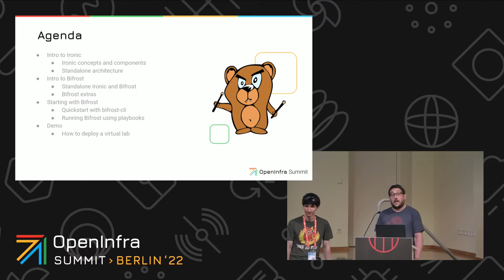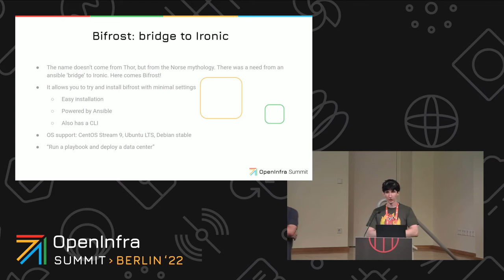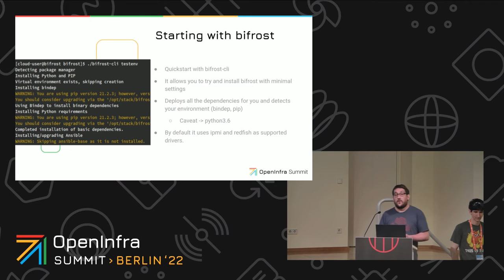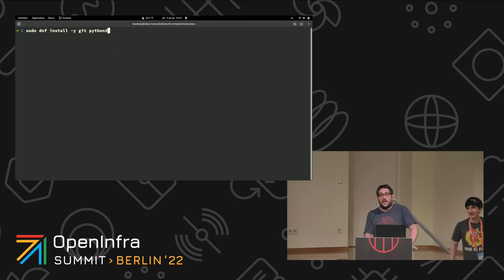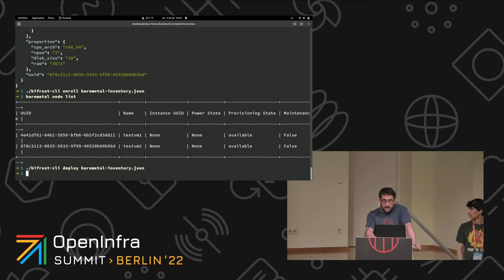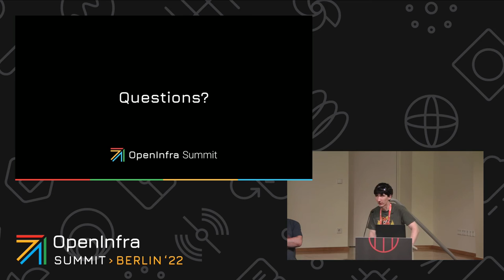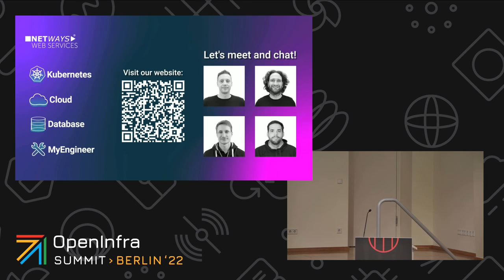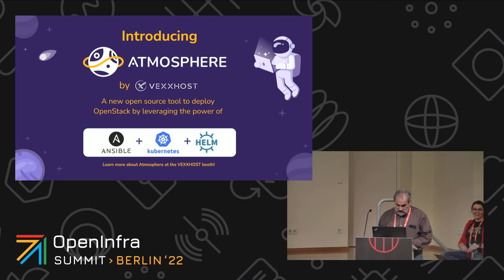Bifrost 101, I want to deploy!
BMC, VirtualMedia, and even sending someone to the datacenter are some options to deploy a server which can be challenging. In this session, I'll cover how

to get started with Bifrost to easily deploy a OS to an existing server in exactly the same way as you launch an ansible playbook.

By Daniel Mellado, Dmitry Tantsur